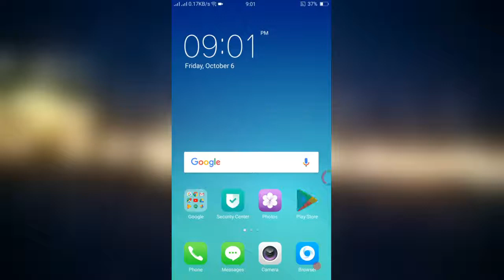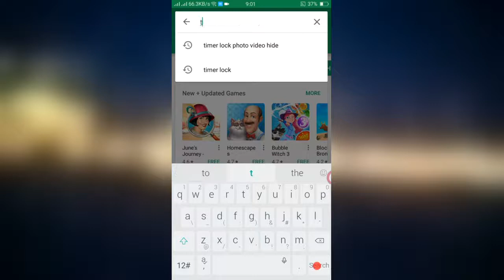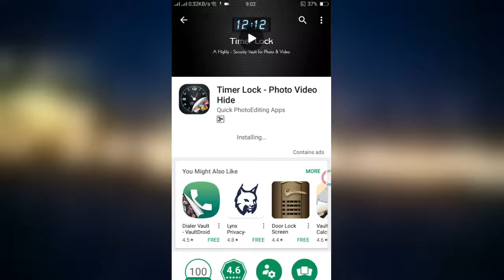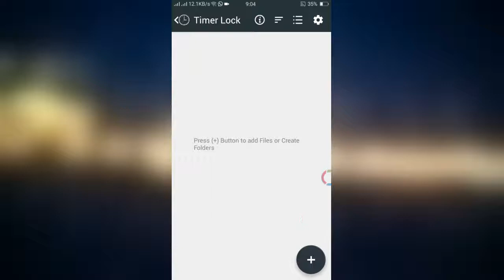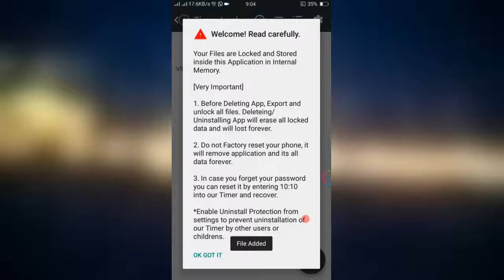Best App JO dekhana mein 1 Clock Lakin Asal mein kuch our 2017